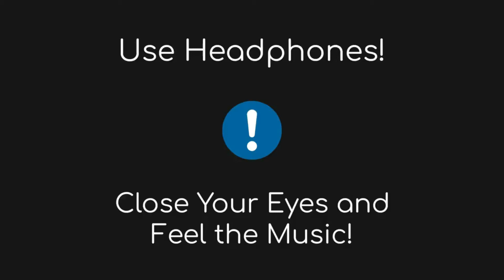Wahi Hain Raste (8D AUDIO) | Panga | Kangana Ranaut | Jassie Gill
Vocals: Mohan Kannan & Asees Kaur
Chorus: Shankar Mahadevan & Loy Mendonsa
Lyricist: Javed Akhtar
Composed by: Shankar Ehsaan Loy
Recording & Mix: Purple Haze Studios by Abhay Rumde assisted by
Sreejith Padmakumar
Mastered: Donal Whelan at Hafod Mastering, Masteringworld, UK

1.Like This Video If You Like it. 👍🏻👍🏻👍🏻